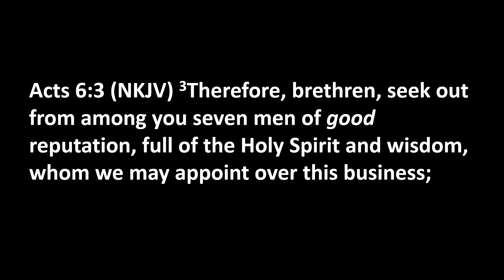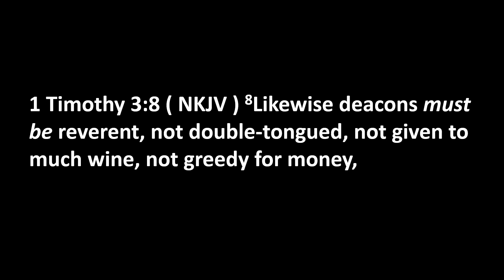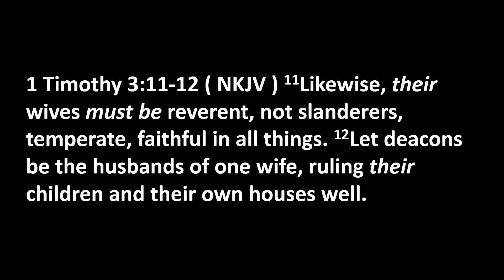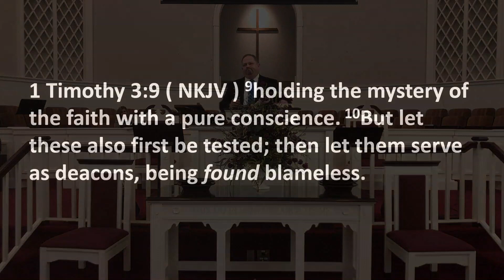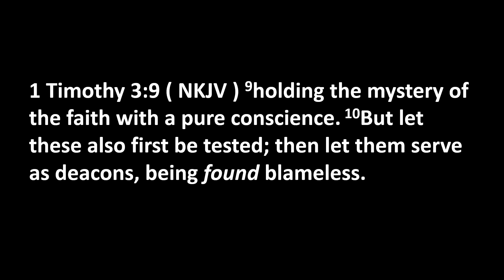March 7th, 2021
"Servant Leaders"
Acts 6:1-7